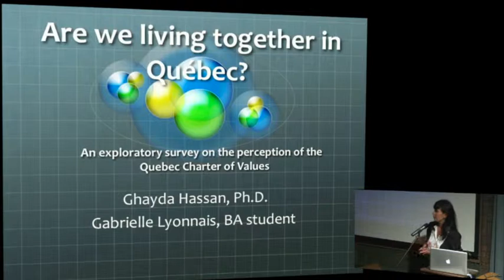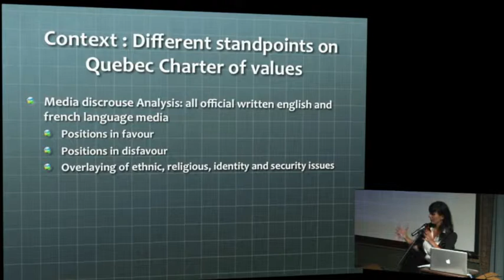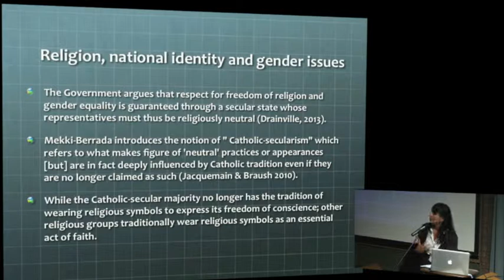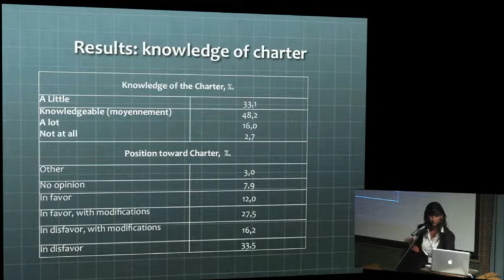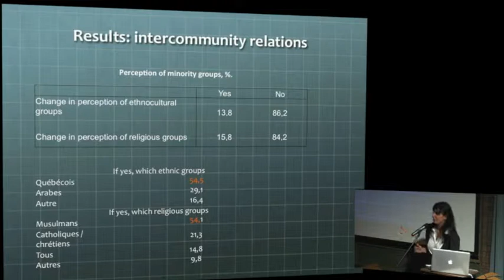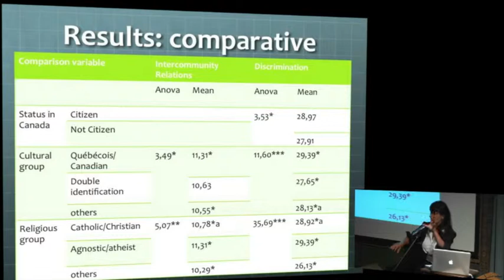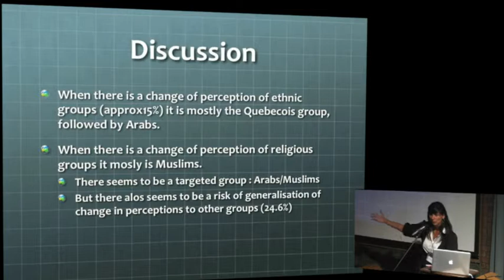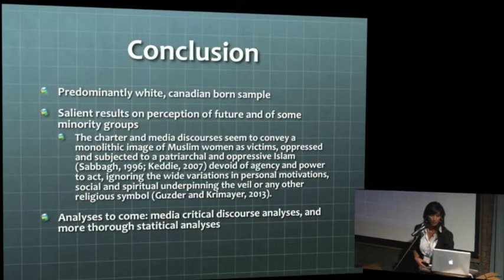Ghayda Hassan - The Québec Charter of Values and the Future of Living Together in Québec (ASI 2014)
This two-arm mixed-method study assessed the discourse around the Quebec Charter and its impact on the future of living together in Quebec. The first study used a qualitative design to thematically
and critically analyze discourses around the Charter and hate-based events/discourses targeting minorities and published in official media. Results show that positions tend to be polarised and use an ideological discourse based on overlapping of religion and gender equality with an underlying association of religion with extremism and terrorism, thus targeting mainly Muslim communities and more specifically, veiled women. The second study consisted of a web survey filled by a targeted sample of 200 university students measuring discrimination, identity,  psychological wellbeing and perception of intercommunity relations. Data collection is underway and analyses will consist of multiple regression predictive models.